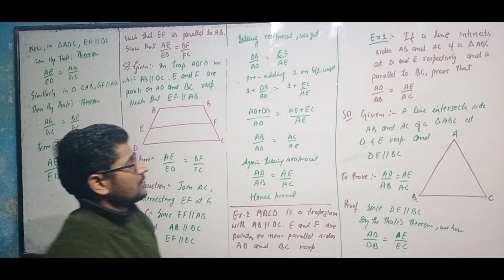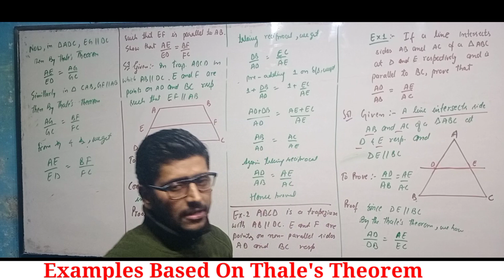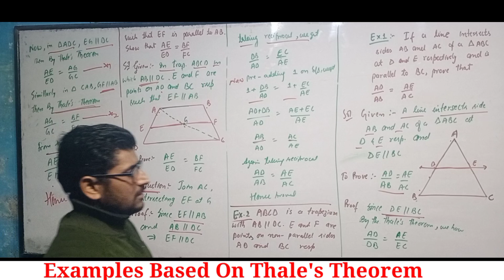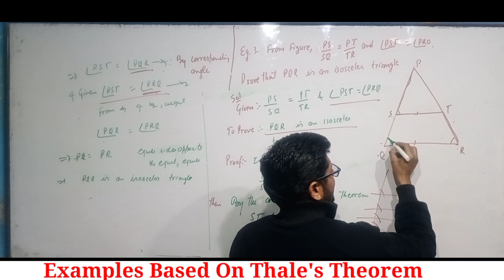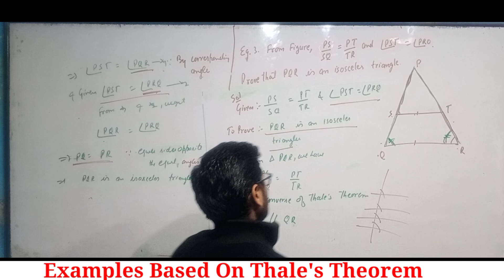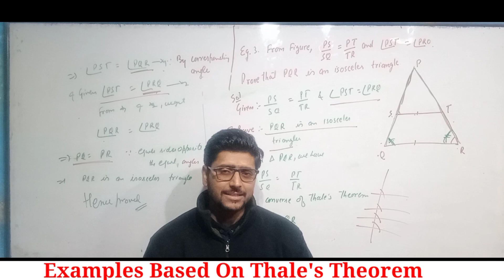10th class maths /triangles /Examples base on Thales Theorem /NCERT/CBSE /RS AGGARWAL MATHS/L.5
10th class maths / chapter 6 /triangles /Examples no 1,2,3 /NCERT/CBSE MATHS/RS AGGARWAL MATHS/L.5 by RKSajgotra